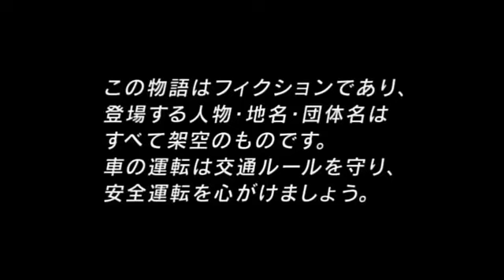Initial D Final Stage opening